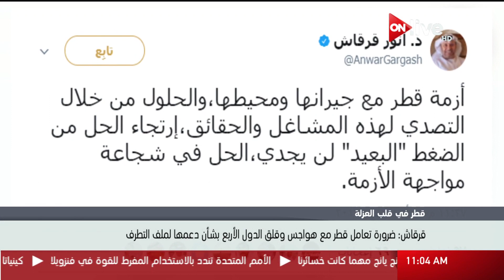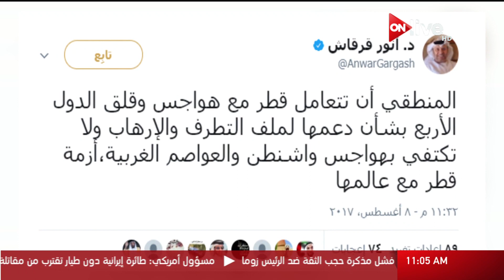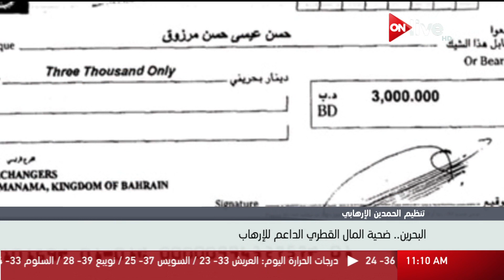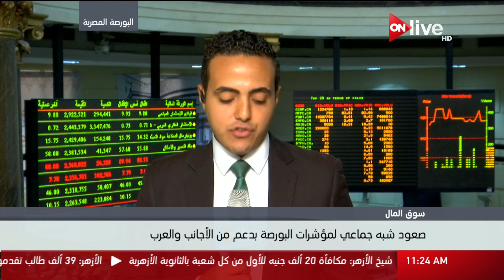نشرة أخبار الحادية عشر صباحاً - الأربعاء 9 أغسطس 2017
الموقع الرسمي للقناة  ..